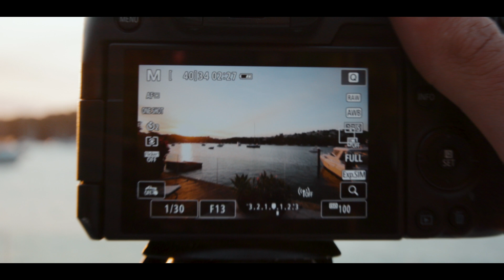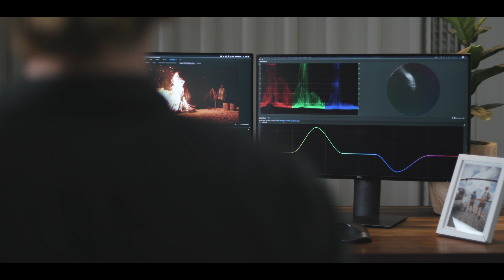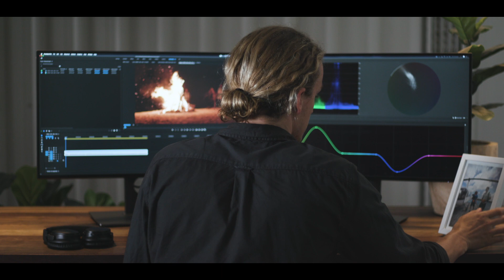Realstudios | Showreel 2019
It's here! 2019 Realstudios Showreel
So proud of the content team launching their showcase of the best moments of 2019. From the most incredible properties to being flown over to Vanuatu shooting a resort.

Would love to hear your thoughts!

Realstudios is passionate about content and delivering a range content solutions for agent social and their property listings.

Speak to us today about content for your brand and vendors.

Are you an Agent? Request a Realhub demo and start building proposals in minutes, print in seconds